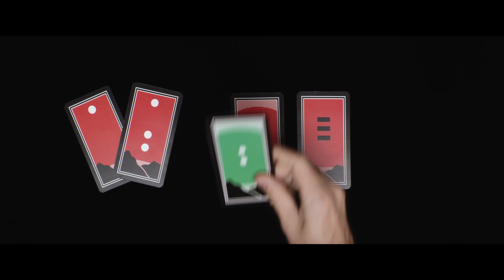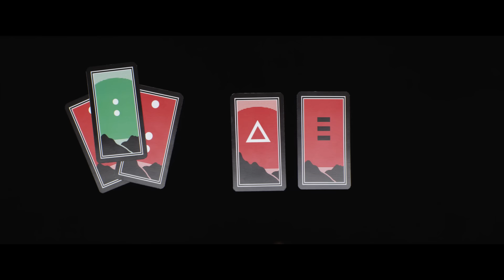RATATAT - PRICKS OF BRIGHTNESS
Directed by Luis Cerveró
Produced by Division w/Blink

'Magnifique' LP out now